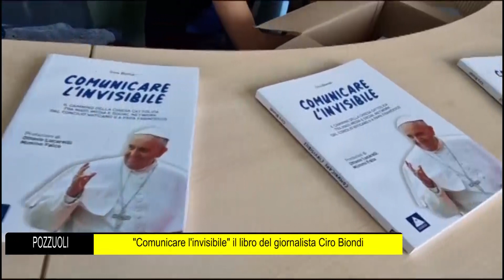Pozzuoli Comunicare l'invisibile il libro del giornalista Ciro Biondi